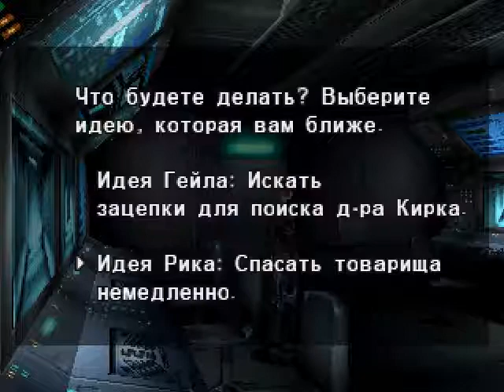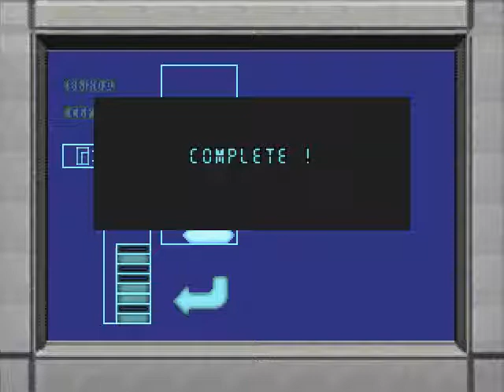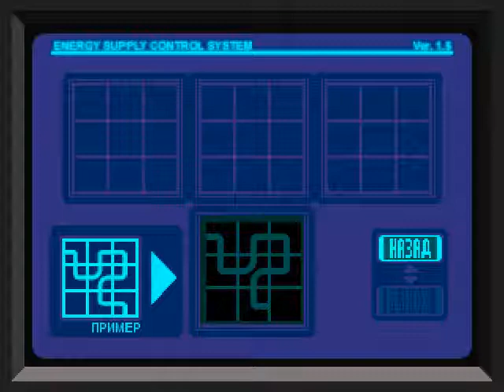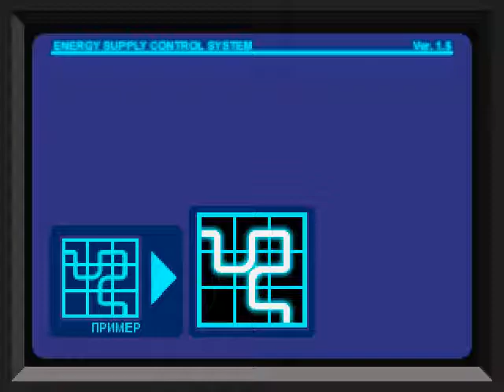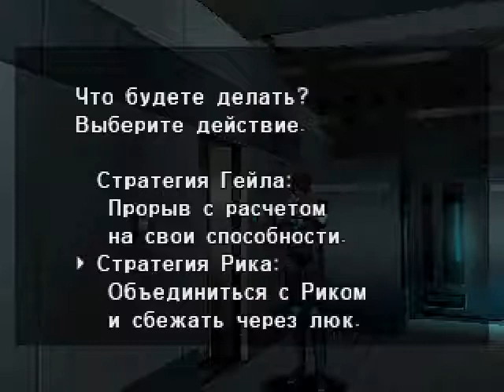[PS1/USA] Dino Crisis 1 [Третье прохождение] - 23. Новое начало. Выброс боеприпасов. Том и люк